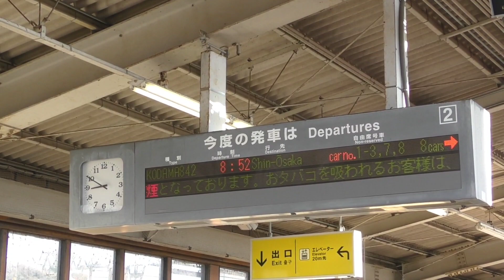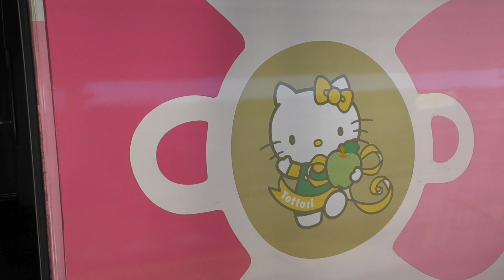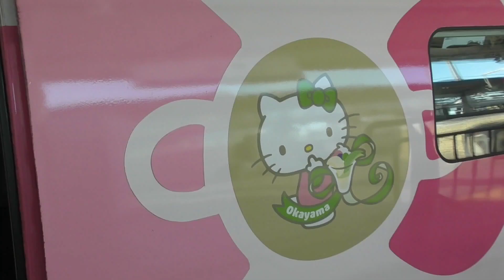ハローキティちゃん博多駅から新大阪駅片道622.3kmほぼ毎日1往復1244.6km💦おつかれさまです💦2023年12月18日